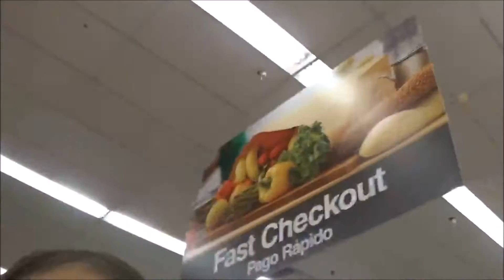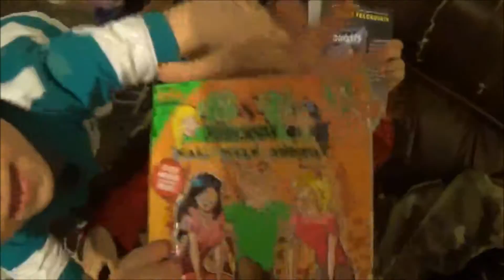Store Extravaganza (Bella's Corner)